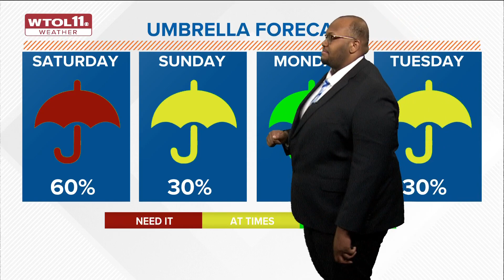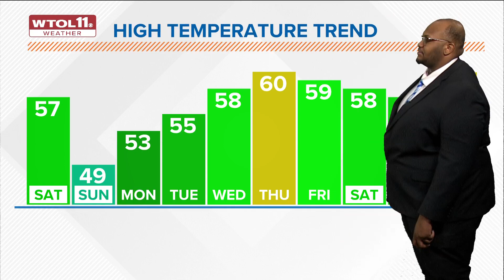Damp Saturday with highs in mid-50s; colder highs with rain chances Sunday | WTOL 11 Weather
Light showers rolled through overnight but we will stay nice and dry for the rest of Saturday morning. Highs rise into mid-50s by the evening: